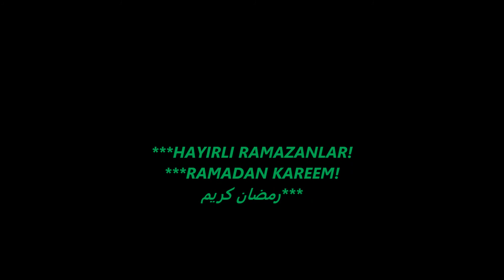******GELENEKSEL REVANİ TARİFİM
MALZEMELER: ŞERBETİ İÇİN: 3,5 SU BARDAĞI SU,  3,5 SU BARDAĞI ŞEKER,    ½ LİMON
HAMURU İÇİN: 5 ÇAY BARDAĞI UN,
4 YUMURTA,
 2 ÇAY BARDAĞI YOĞURT,
1,5 ÇAY BARDAĞI İRMİK,
 2 ÇAY BARDAĞI ŞEKER,
2 TATLI KAŞIĞI HİNDİSTAN CEVİZİ,
 2 PAKET KABARTMA TOZU,
 1 PAKET VANİLYA

INGREDIENTS: FOR ITS SHERBET: 3,5 WATER GLASS OF WATER AND SUGAR , ½ LEMON
FOR THE DOUGH: 5 TEAGLASS OF FLOUR,
4 EGGS,
2 TEA GLASS OF YOGHURT,
1,5 TEAGLASS OF SEMOLINA
2 TEAGLASS OF SUGAR
2 DESSERT SPOON OF PLANED COCONUT,
2 PACKETS OF BAKING POWDER
1 PACKET VANILLIN

المكونات: لشربيت: 3,5 ماء كوب من الماء والسكر, 1/2 ليمون
العجين: 5 زجاج من الطحين،
4  بيضات،
2  كوب شاي من الزبادي،
1,5  كوب شاي من السميد
  2 كوب شاي من السكر
2 ملعقة حلوى من جوز الهند المبروش،
2 حزمة بيكينج بودير
1 حزمة فانلين